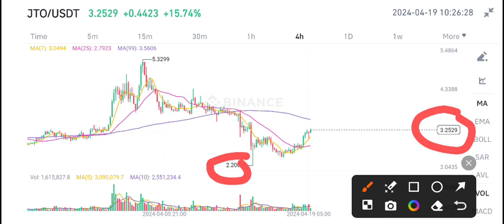JTO Urgent News Today! JITO JTO Price Prediction